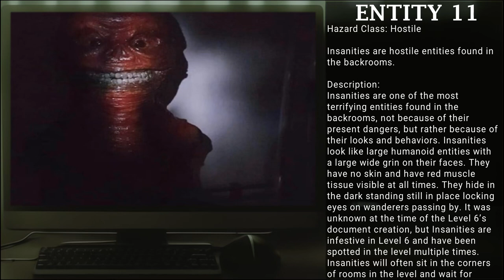Entity 11: "Insanities" | Entities of The Backrooms | Backrooms Apeir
Entity 11 of The Backrooms - "Insanities"

Written by Wat9032

Narrated by WaT
Intro by Mr. Crypt
Outro made by me in the style of Mr. Crypt
Their channels can be found here: